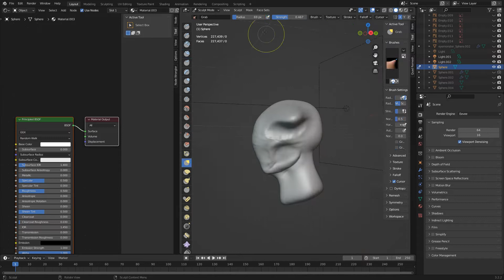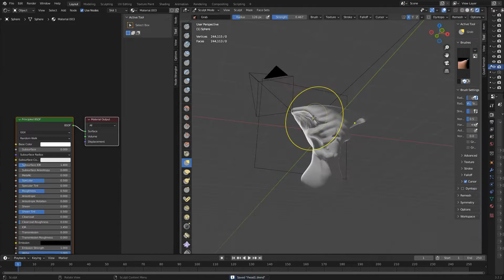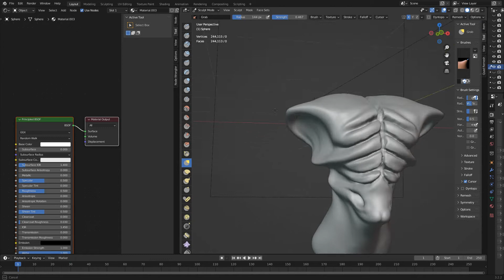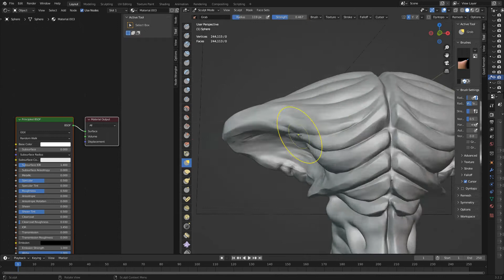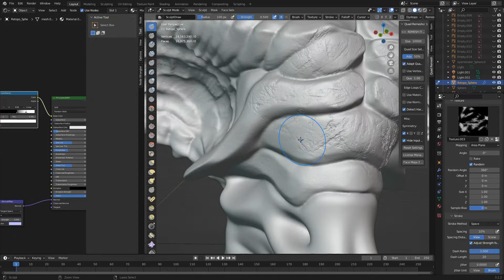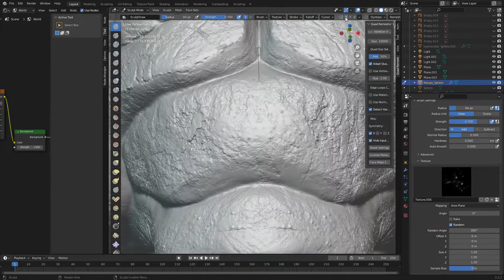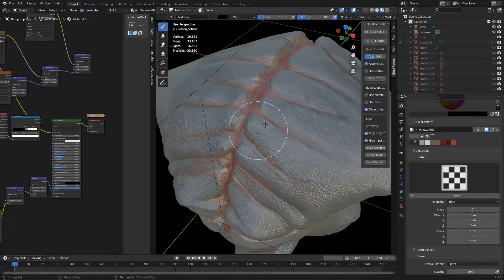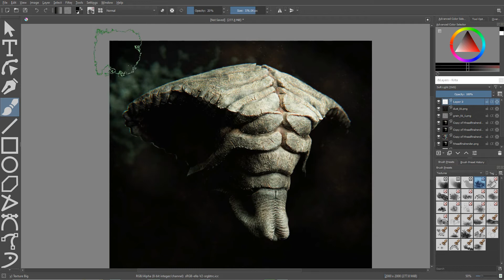Blender to Krita Timelapse - Alien concept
Timelapse of the modeling and painting/rendering of a Alien.

Time stamps
0:00 - Intro animation  and Block in
10:58 - High resolution details
15:54 - Texture painting, UV unwrapping
17:35 - rigging, Animation.
19:35 - Tweaks and Krita compositing and final render

Original project time - approximately 5 hours